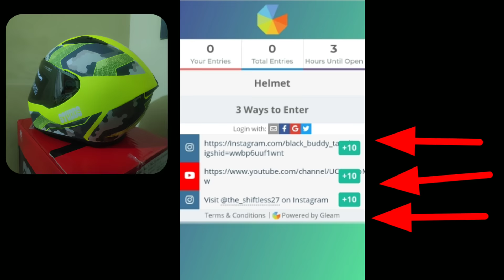John Wick on Super Bike Garage 😎🔥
Manufacturer of Radiator Guards ,
Touring and safety gears